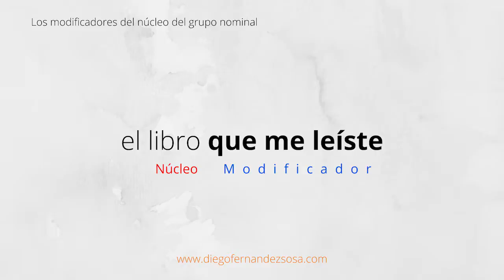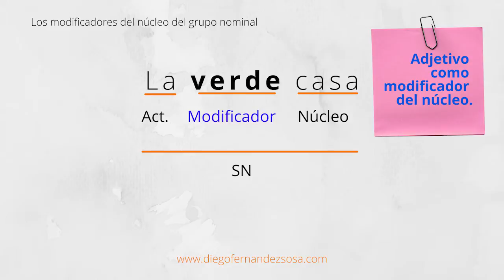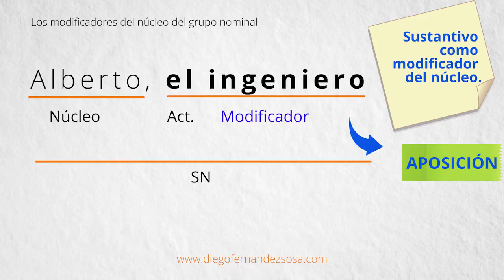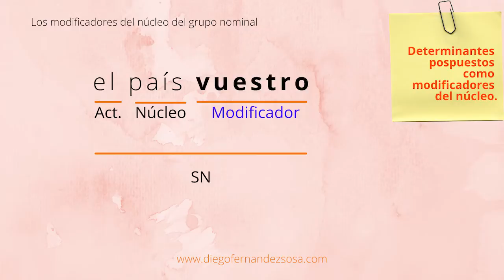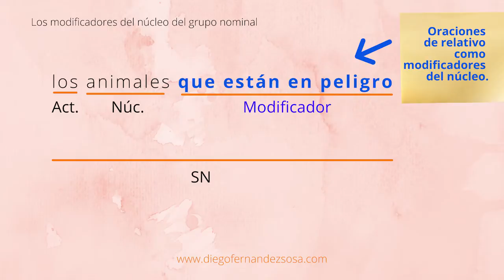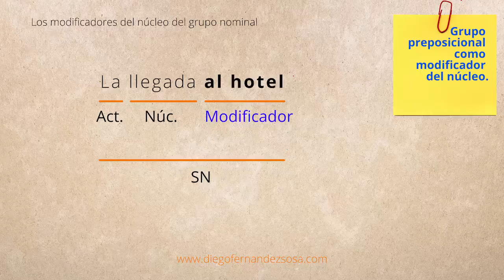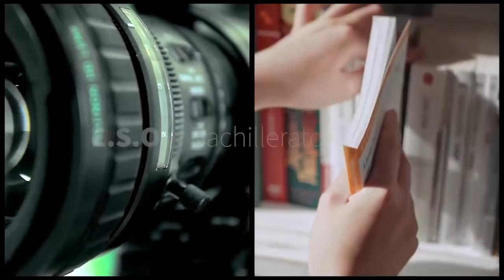Los modificadores del núcleo del grupo nominal o sintagma nominal (GN/SN).